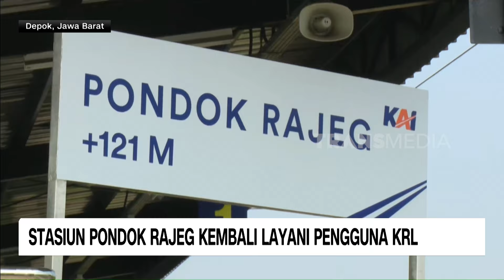Stasiun Pondok Rajeg Kembali Layani Pengguna KRL | REDAKSI PAGI (20/10/24)